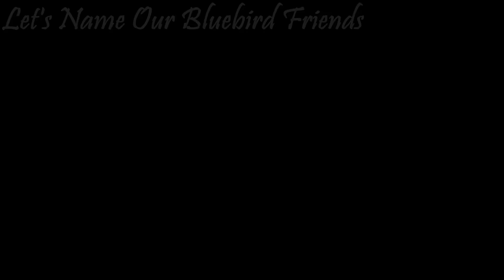Let's Name Our Bluebirds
Just as we did last spring when naming 2 White Tail Deer fawns, we again ask for you're help in naming our nesting pair of Bluebirds. So in your comments, leave us your suggestion and when we compile enough we will create a poll on the community page for you all to vote on!!!